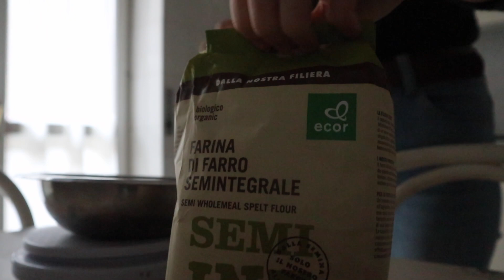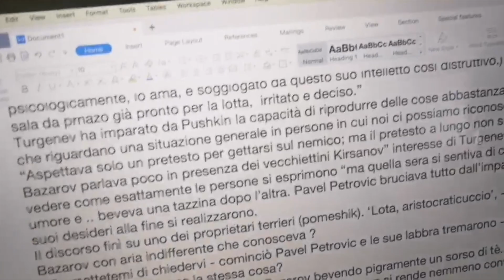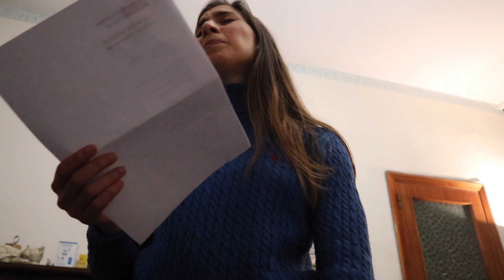COSA MANGIO IN UN GIORNO CON LA GASTRITE #3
Ricetta dei pancake:
60gr farina semintegrale di farro
80ml acqua
1 cucchiaino d'olio evo
1 pizzico di bicarbonato e aceto di mele (per farli lievitare)

Recording | Editing: Canon EOSM100 | IMovie